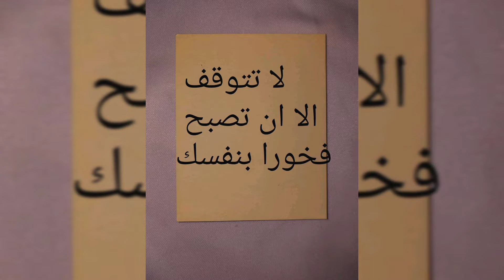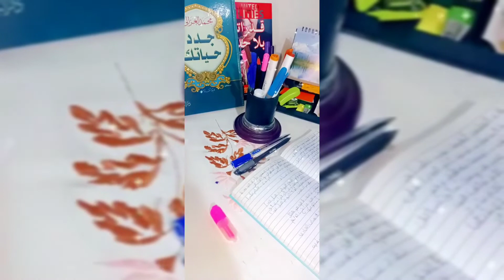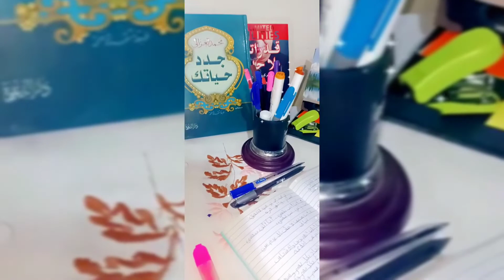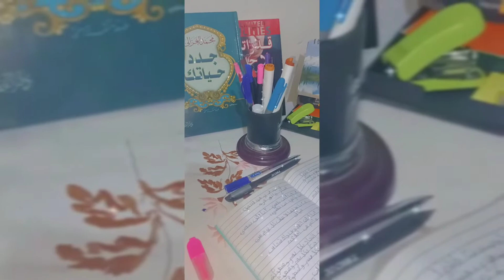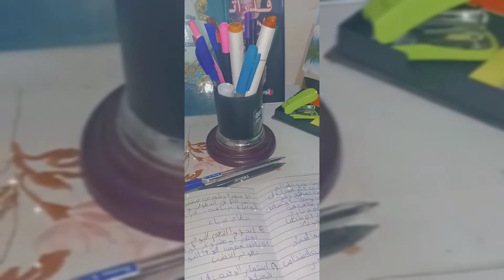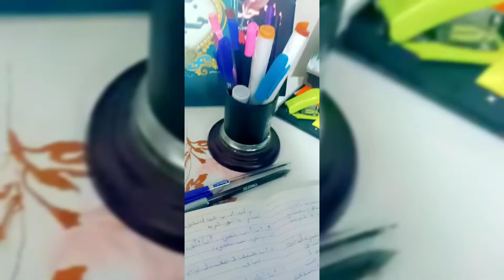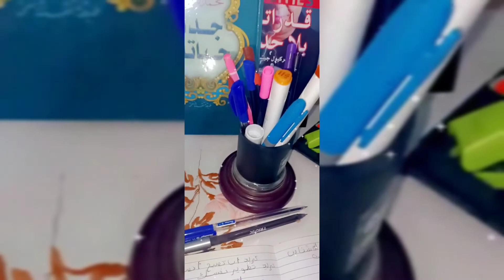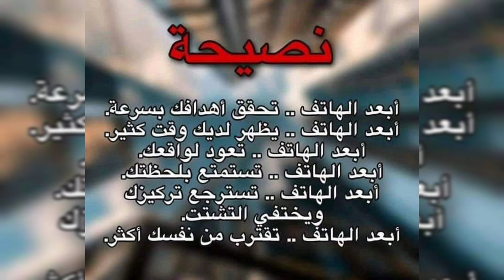فيديو تحفيزي بعنوان غير حياتك إلى الأفضل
هذا لا فيديو تحتوي على مجموعة من نصائح التي تغير حياتك إلى الأفضل وطريقة تفكير وعبارات ايجابية وتجنب السلبية ♥️